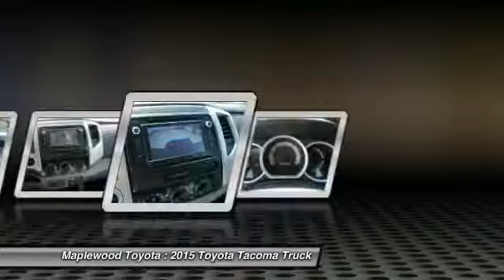2015 Toyota Tacoma Maplewood, St Paul, Minneapolis, Brooklyn Park, MN P15824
Maplewood Toyota
2873 Maplewood Dr

Maplewood Toyota
2873 Maplewood Drive

Don't miss this 2015 Toyota Tacoma. It's equipped with great features. You'll want to take this truck home. Make a great choice today.